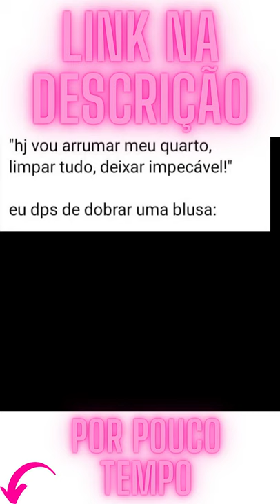Os melhores memes de 2021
Os melhores memes da atualidade disponível para alegrar o seu dia..